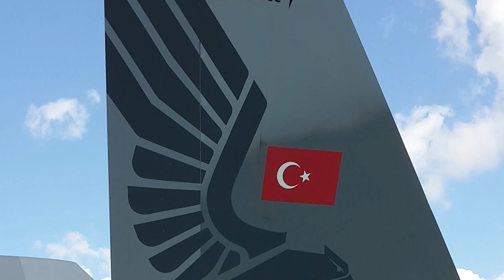KAAN Stealth Fighter Jet: Turkey’s fifth-generation aircraft conducts first test flight